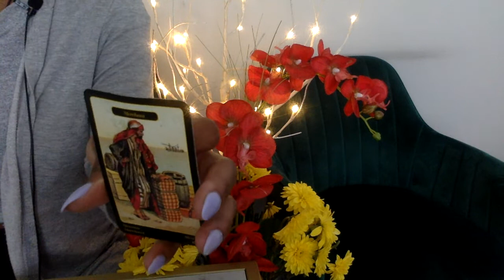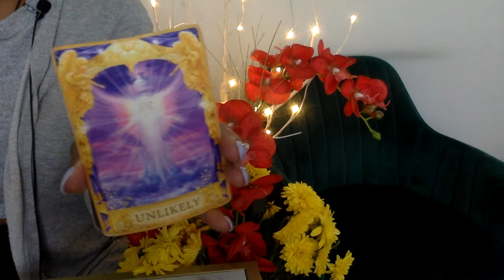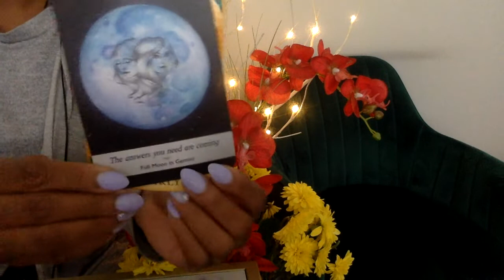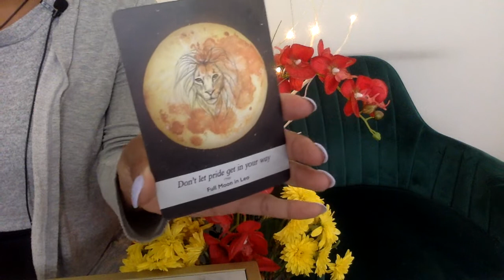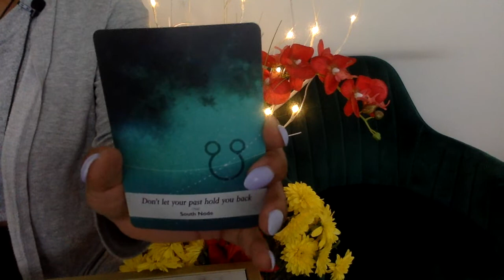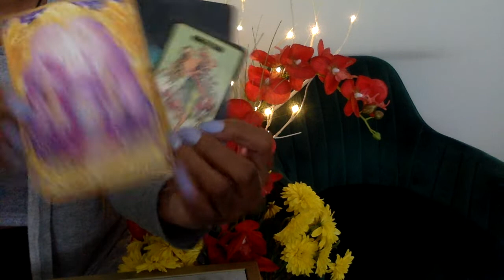GEMINI APR '21 LOVE FORTUNE, ABUNDANCE AND PROSPERITY! OH AND A TO❌IC EX